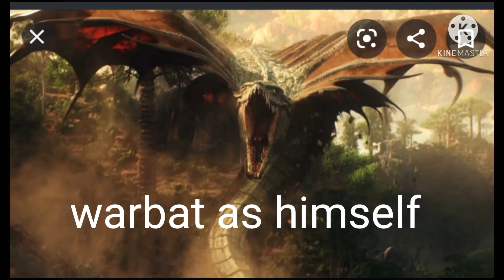sonic the werehog vs sonic the werehog exe cast video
i don't own this moron i do not idiot screw you screw you i don't own that music someone did own that music and then screw you